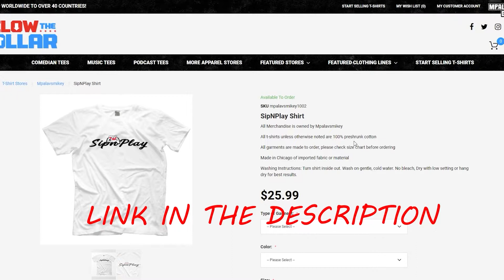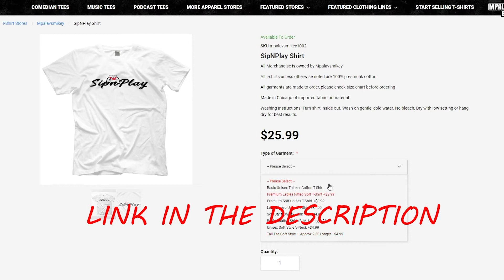WWE 2K22 - CM Punk Vs MJF - AEW Rampage